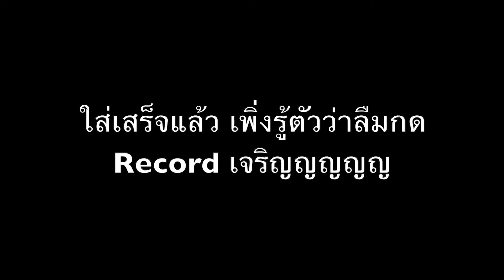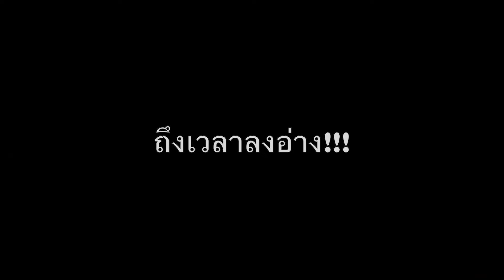ติดลบ 5 องศา!!! เค้าท้าให้หนูโดดลงหิมะในชุดว่ายน้ำ!!! | Swimming Suit Snow Challenge! [EngSub]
เริ่มด้วยไปเดินป่า Snow shoeing แล้วจบที่ลงอ่างจากุ๊ดจี่ท่ามกลางหิมะ เพื่อนท้าให้โดดลงหิมะในชุดว่ายน้ำ หนาวก็หนาว อากาศก็ติดลบ 5 องศา แต่เราจะไม่ยอม เราจะไม่แพ้ เพื่อศักดิ์ศรีของคนไทย เราจะโดดหิมะเพื่อชาติ!

Swimming Suit Snow Challenge! It's going to hurt!!! Why did I do it? I'm not really sure, it was the Strawberry Seagrams's decision. lol